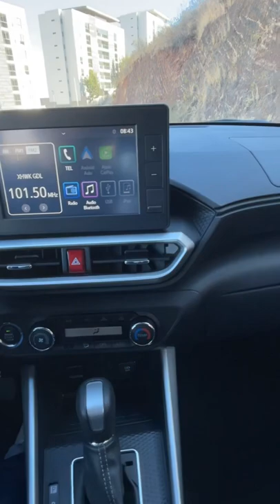Toyota Raize en un minuto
Es el producto más asequible en el mundo de las camionetas de Toyota, tiene su origen en Daihatsu y se presenta como una oferta bien equipada.